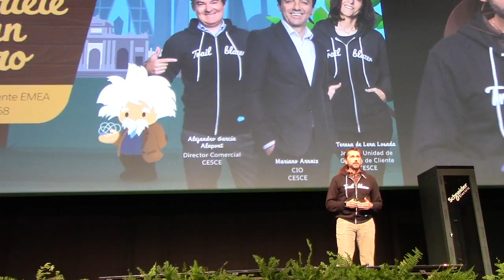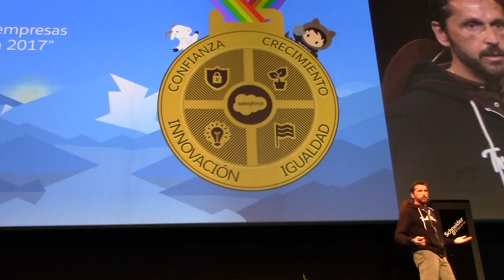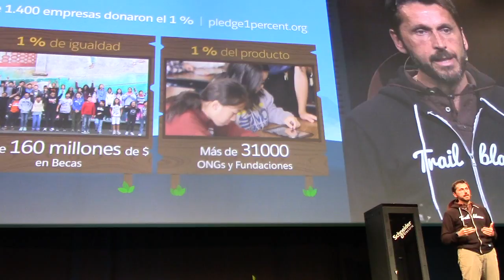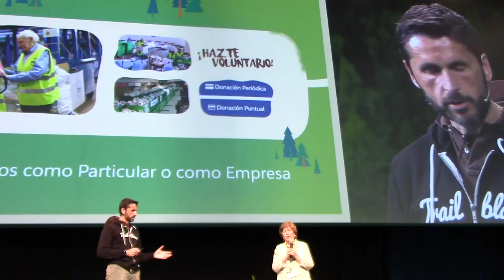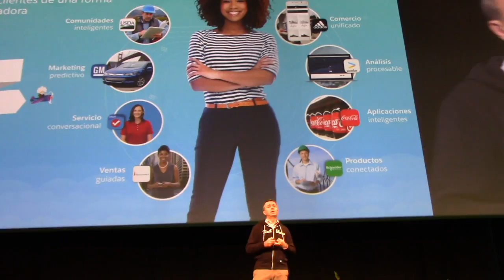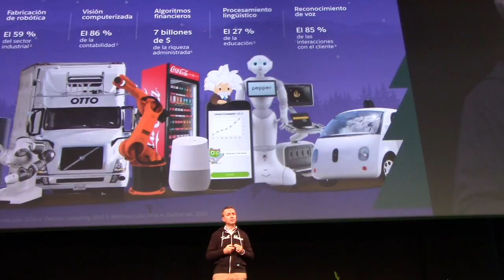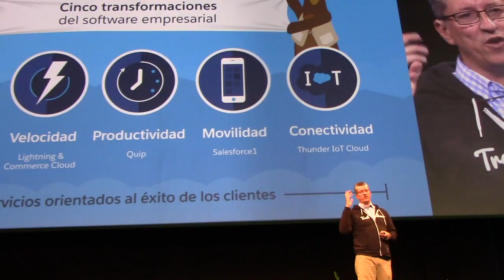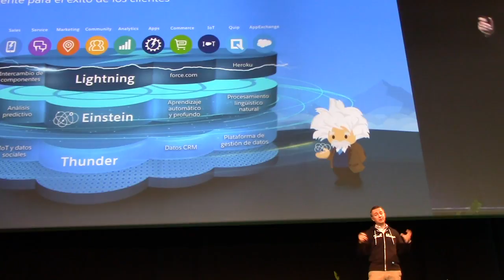Salesforce Essentials 2017 - "Conecte con sus clientes de una forma totalmente innovadora"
Vídeo de la ponencia "Conecte con sus clientes de una forma totalmente innovadora" del evento Salesforce Essentials 2017 celebrado en Madrid.